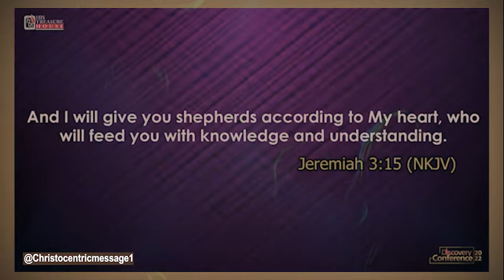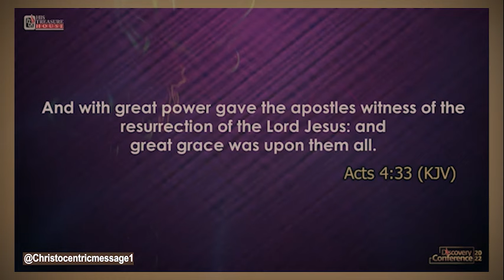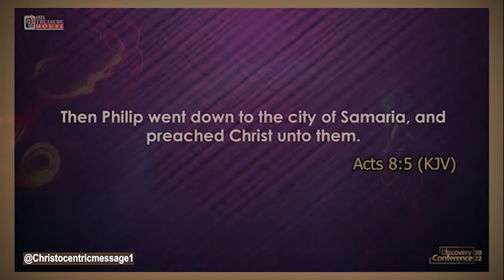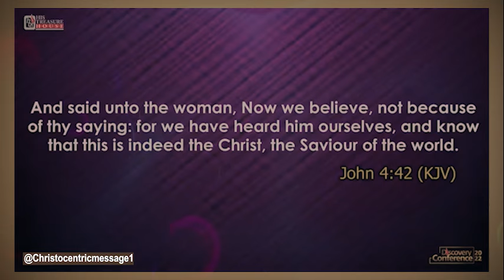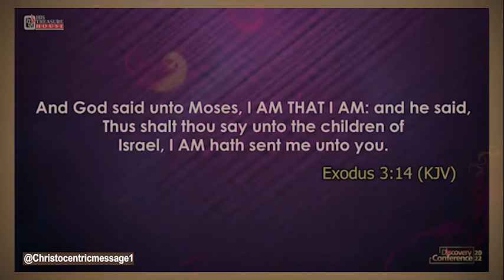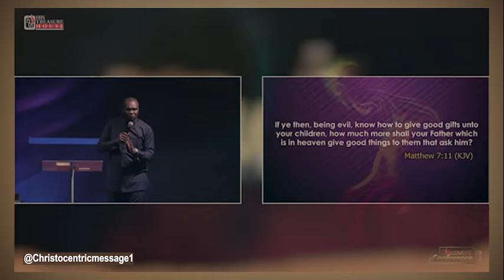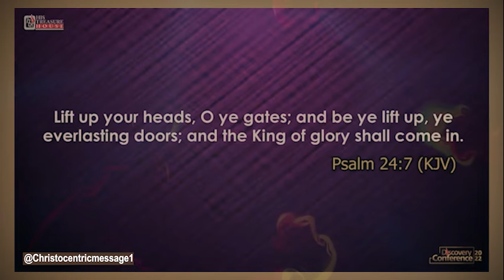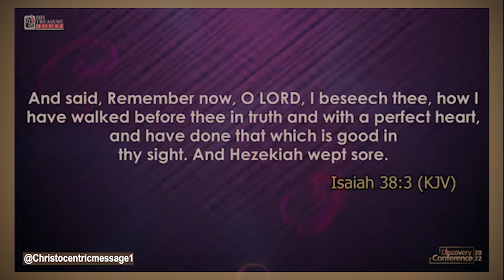USE THESE KEYS TO CONTROL YOUR PATH FOR EXPLOITS - APOSTLE JOSHUA SELMAN